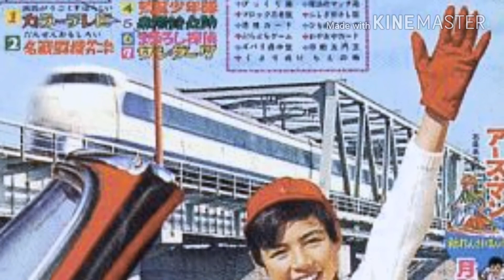倍賞千恵子 さよならはダンスの後に(cover Otoizumi)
作詞  横井  弘    作曲  小川寛興
歌  倍賞千恵子    昭和40年(1960)